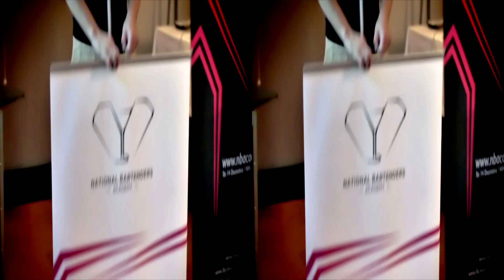3D / NBAcademy / Bartending - Professional tips (for a better trade) / Sighetu Marmatiei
Bartending - Professional Tips (for a better trade)

Despre pasiune, dedicare si inspiratie - atat in bar, cat si in viata de zi cu zi.

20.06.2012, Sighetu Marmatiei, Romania